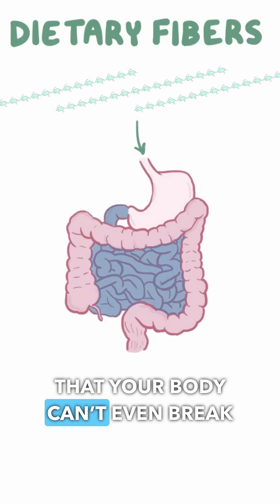Bread is FULL of Sugar?! 🍞🤯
Did you know bread is packed with sugar? 🤯 But why doesn’t it taste sweet like gummy bears? 🍬 The answer lies in the science of simple vs. complex carbs!

In this video, we break down how sugar powers your body, why gummy bears explode in sodium chlorate 🔥, and the hidden energy inside your daily toast. Plus, find out why fiber is basically nature’s built-in digestion hack! 💩😂

🔥 Stick around for some mind-blowing experiments and fun science facts! 🍞⚡